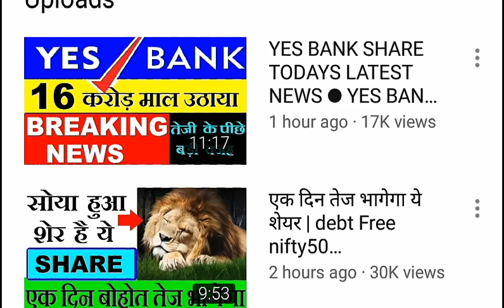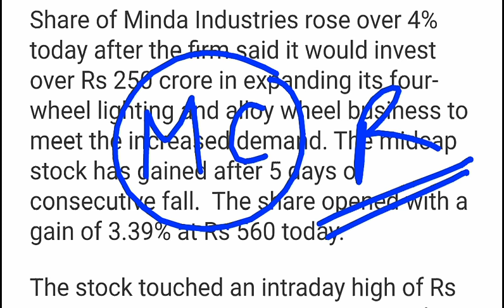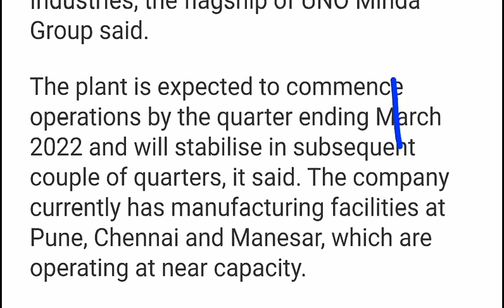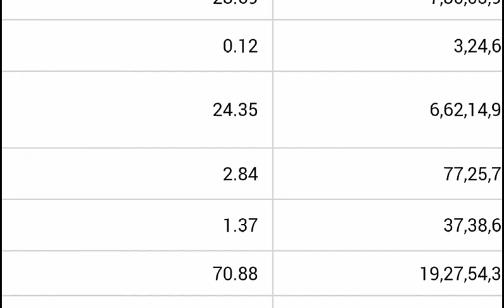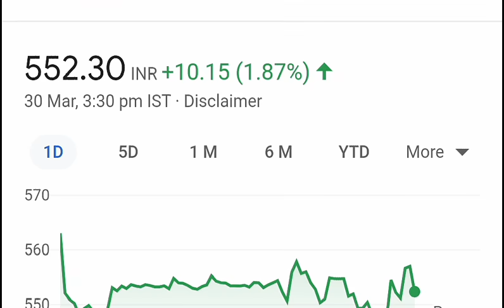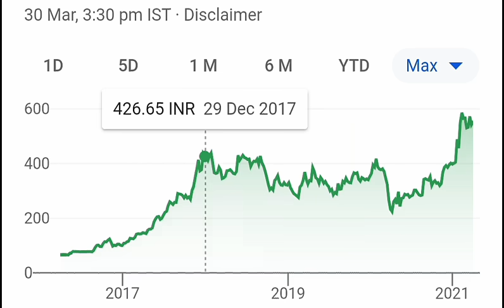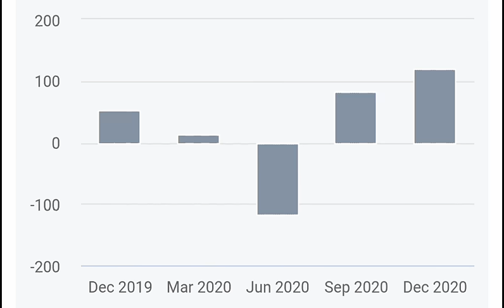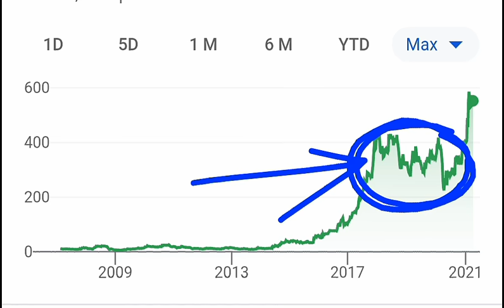कंपनी के मालिक (Promoters) ने ख़रीदे अपनी कंपनी के 730000 Shares 🔴 Stock Market For Beginners 🔴 SMKC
Ty :)